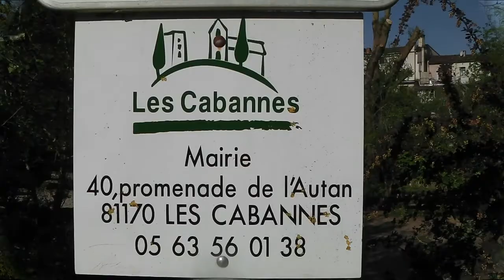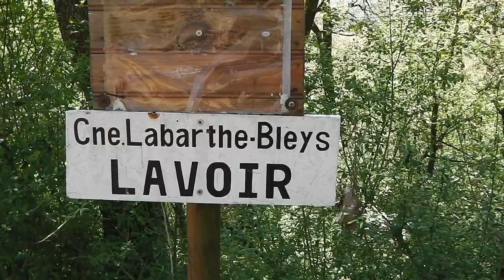81 RL Les Cabanes Mouzieys (Cordes sur Ciel)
Boucle de 21.4 km, à la journée